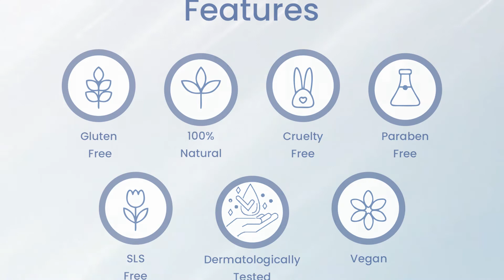Nutrainix Organics Dark Spots Removal Cream Suitable for All Skin Types - 50g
🥖 DARK SPOT REMOVER - Nutrainix Organics Acne And Dark Spot Remover Cream thoroughly targets various types of spots. It works to minimise the appearance of dark spots and acne pigmentation.
🥖 IMPROVE SKIN TONE - Skin whitening formula for brightening skin and improving uneven skin tone. It restores damaged skin and nourishes dry skin.
🥖 QUICK ABSORBING FORMULA - The quick-absorbing texture does not have a sticky feel & leaves skin translucent looking.
🥖 FOR BEST RESULT - Use Nutrainix Organics Dark Spot Reduction Facewash to clean all the impurities and other debris.
🥖 DARK SPOT CORRECTOR CREAM - Spot Corrector Cream is an amazing product that helps in treating the dark spots as well as other skin damage like acne scars, pigmentation, age spots and blemishes.
🥖 SUITABLE FOR ALL & SAFE - Dark Spot Remover Cream for men and women works wonders for all skin types and is dermatologically tested.
🥖 100% NATURAL - It is naturally free from filler & contains the perfect blend of ingredients to help eliminate unwanted spots and return your skin to its natural look and feel.